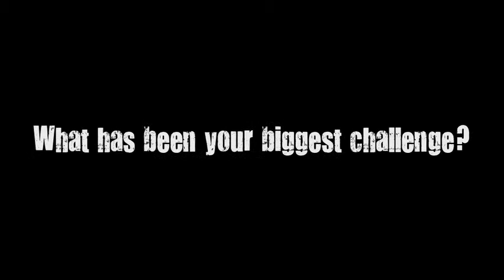DTS Interview Raphael